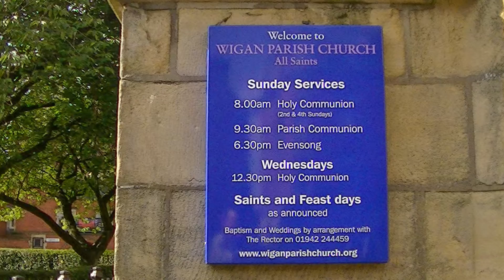tameside Stalybridge In Focus England